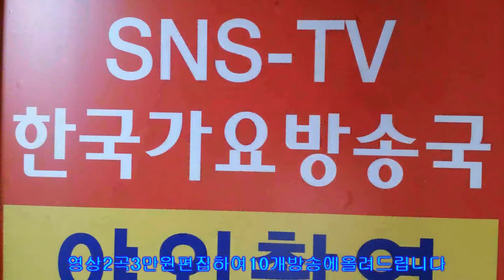가수 김지선 최고의사랑 타이틀곡 기념 대축하연 메들리 공연=대한민국가수협회 총연합회 한국 가요 방송 총 연합회본사 신인가수모집 010 7165 5099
가수 김지선  최고의사랑 타이틀곡 기념 대축하연 메들리 공연=대한민국가수협회 총연합회 한국 가요 방송 총 연합회본사 신인가수모집 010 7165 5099작사작곡,편곡(완성곡)
-2018년korea TOP sing.a-특별 이벤트
2곡 에=100만원

21세기는움직이는스마트폰시대 한국 가요 방송 은
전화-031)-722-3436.